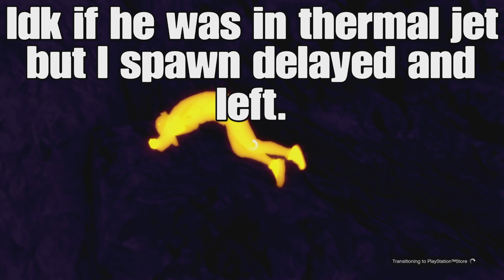GTA Online Destroying Trash Talkers And Tryhards With Guided Missiles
Going against trash talkers and tryhards with guided missiles.